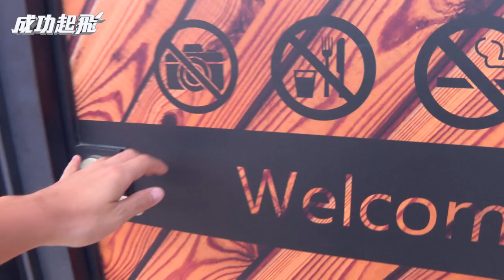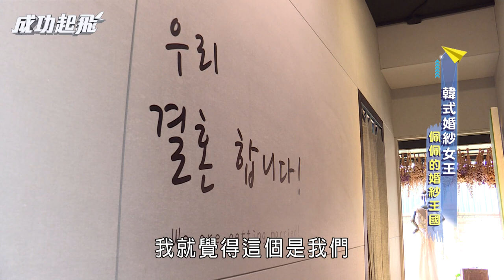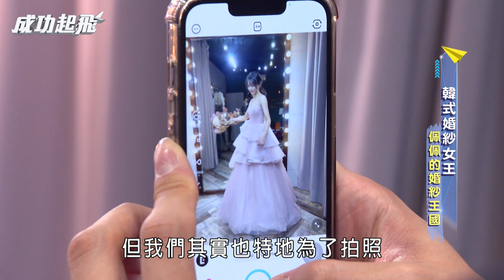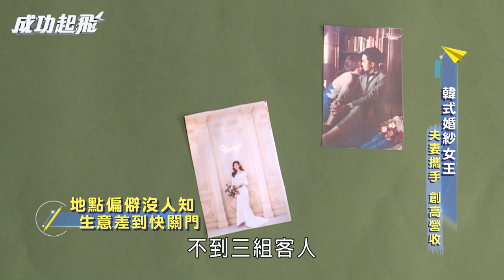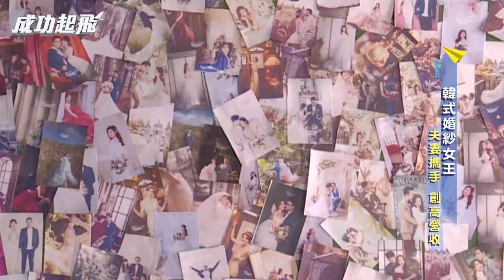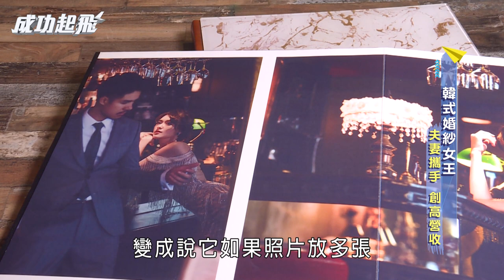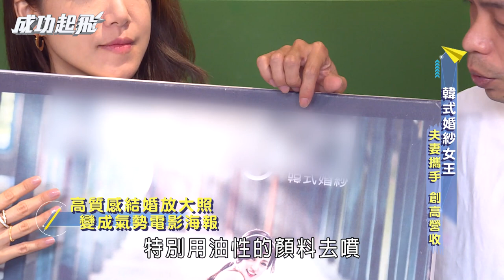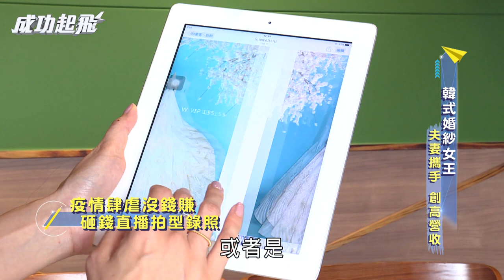【成功起飛】年收破千萬的婚紗女王 蔡佩伶的創業故事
除了當藝人  看佩佩如何創業唯艱
成功突破成為千萬婚紗女王
㊙️為什麼藝人都開手搖飲她卻開婚紗店？而且遇到疫情也沒倒？
㊙️她在艱難的創業過程如何克服？又遇到哪些貴人幫助？
㊙️隔行如隔山 創業成功的真正的法門是？
㊙️創業連續三年收入破千萬的秘訣是？

00:00 婚紗女王
01:21 當初為什麼會想開婚紗店
07:21 百變韓式婚紗秀
15:38 堅持一對一服務維持高品質
25:28 一條龍服務結婚變輕鬆
31:26 女王成功秘訣

🧭Wedding21韓式婚紗（桃園）
地址：桃園市桃園區大原路22巷6號
預約詢問：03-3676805（採預約制）